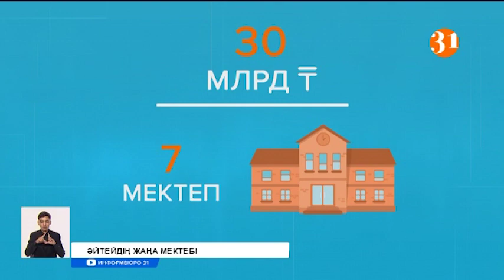Оқу жылы онлайн форматта басталғанына қарамастан елімізде жаңа мектептер ашылып жатыр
Биылғы оқу жылы онлайн форматта басталғанына қарамастан елімізде жаңа мектептер ашылып жатыр. Мәселен, Алматы облысында білім күнінде бес жаңа мектеп қолданысқа берілді. Яғни, өңірдегі екі жарым мыңнан астам оқушы енді заманауи техникамен жабдықталған сыныптарда білім алады. Оқушылар үшін барлық жағдай жасалған мектептердің бірі - Қарасай ауданы Әйтей ауылында ашылды.